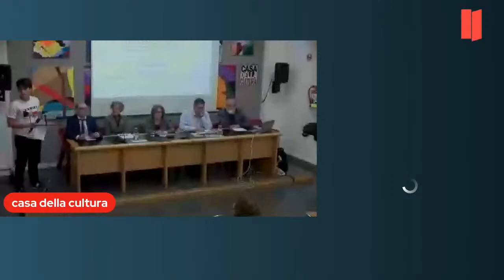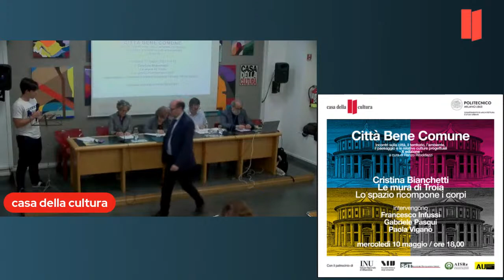C. Bianchetti, F. Infussi, G. Pasqui, R. Riboldazzi, P. Viganò: Le mura di Troia Lo spazio ....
CITTÀ BENE COMUNE
Ciclo di incontri sulla città, il territorio, l'ambiente
il paesaggio e le relative culture progettuali
- X edizione -
a cura di
Renzo Riboldazzi
Secondo incontro

Cristina Bianchetti
Le mura di Troia
Lo spazio ricompone i corpi
intervengono: Francesco Infussi, Gabriele Pasqui, Paola Viganò
Programma
mercoledì 3 maggio 2023, ore 18.00
Pier Carlo Palermo
Il futuro dell'urbanistica post-riformista
Ai confini di un sapere incerto
intervengono: Angela Barbanente, Laura Ricci, Michele Talia
mercoledì 10 maggio 2023, ore 18.00
Cristina Bianchetti
mercoledì 17 maggio 2023, ore 18.00
Alberto Clementi
Alla conquista della modernità
L'urbanistica nella storia d'Italia dal dopoguerra a oggi
intervengono: Patrizia Gabellini, Francesco Domenico Moccia, Maria Chiara Tosi
Anna Laura Palazzo
Orizzonti dell'America urbana
Scenari politiche progetti
intervengono: Bertrando Bonfantini, Luciano De Bonis, Paolo Galuzzi